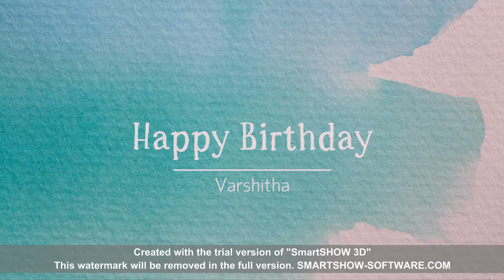Varshitha Birthday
birthday